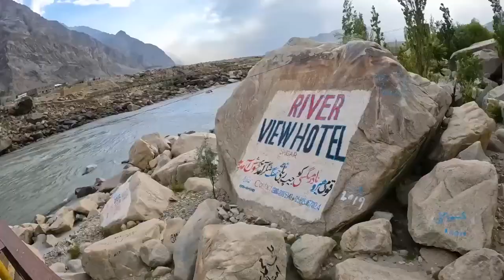Here is Paradise of Pakistan | Travel VLOG||Daud Kim vlog 2022🇵🇰